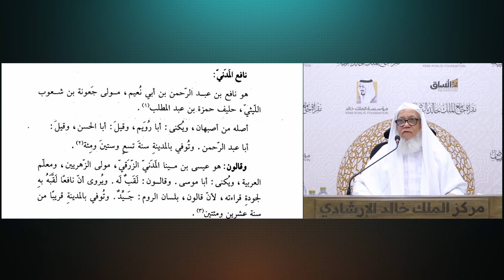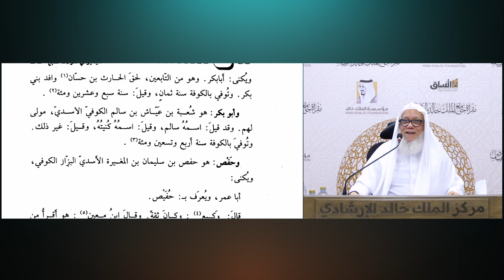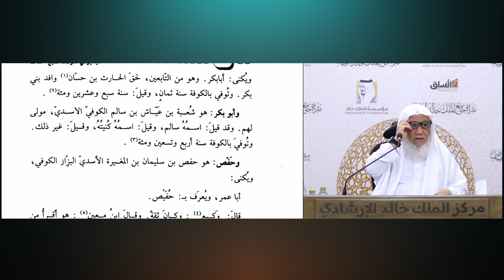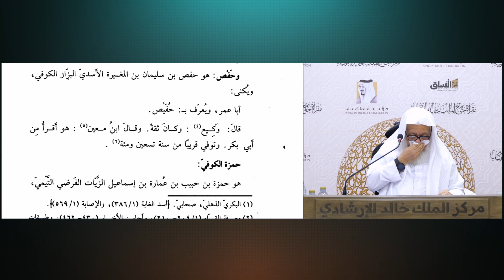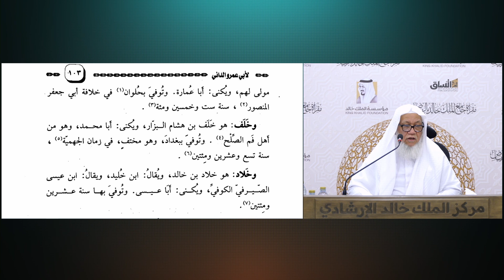(5) القراء السبعة | فيض القدير شرح كتاب التيسير . للشيخ المقرئ. عدنان العرضي